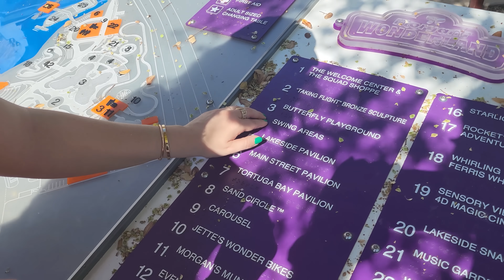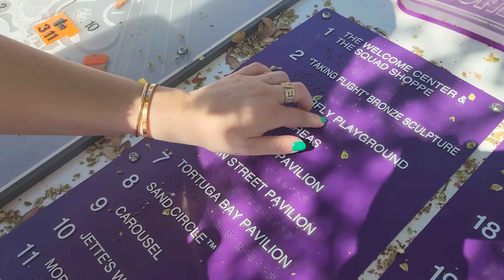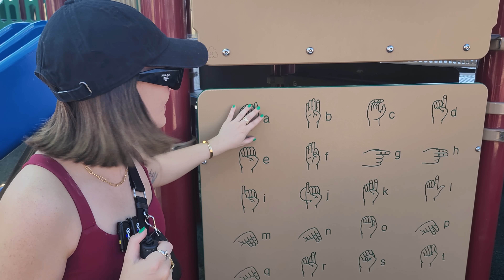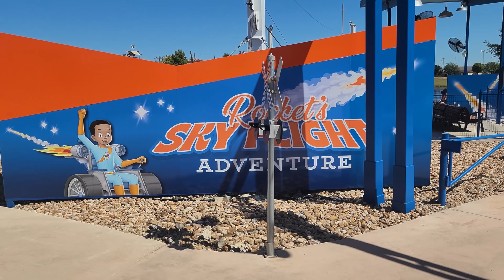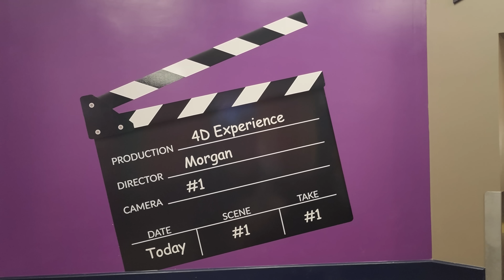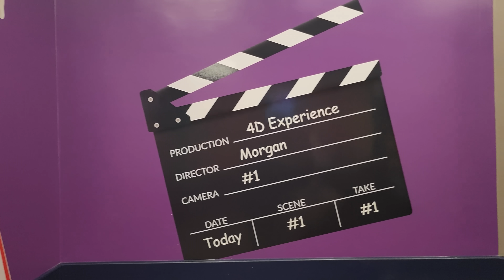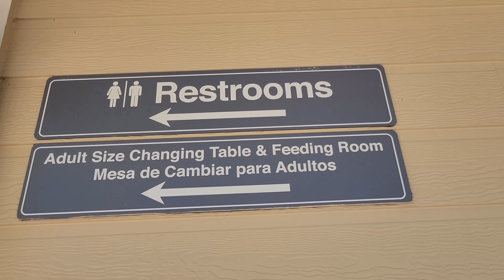Going to the world’s most accessible and inclusive amusement park!!